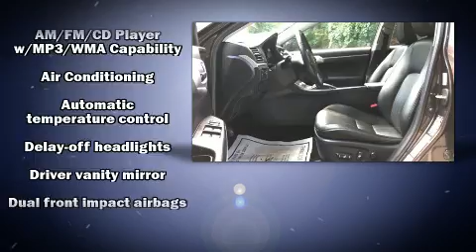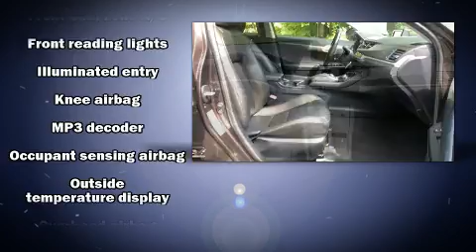2012 Lexus CT 200h in Stamford, CT 06902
Subaru Stamford
198 Baxter Ave

Climb inside the 2012 Lexus CT 200h. This 4 door, 5 passenger hatchback still has fewer than 60,000 miles! It features a continuously variable transmission, front-wheel drive, and a 1.8 liter 4 cylinder engine. Lexus prioritized fit and finish as evidenced by: 1-touch window functionality, a tachometer, telescoping steering wheel, power door mirrors and heated door mirrors, power windows, remote keyless entry, and cruise control. Storage solutions are integrated throughout the interior, demonstrating thoughtful attention to detail. Premium sound drives 6 speakers, providing you and your passengers a sensational audio experience. Lexus ensures the safety and security of its passengers with equipment such as: head curtain airbags, front and rear side impact airbags, traction control, anti-whiplash front head restraints, a panic alarm, an emergency communication system, and 4 wheel disc brakes with ABS. Brake assist technology provides extra pressure when applying the brakes. It also arrives with a Carfax history report, providing you peace of mind with detailed information. We have the vehicle you've been searching for at a price you can afford. Please don't hesitate to give us a call.